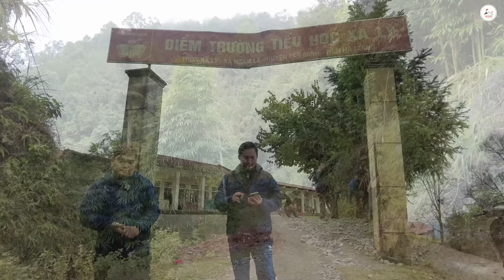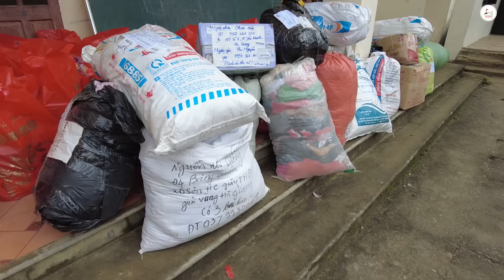NHỮNG MÓN QUÀ KHỦNG..4 cô em dân tộc những điều lạ..! hoa của núi